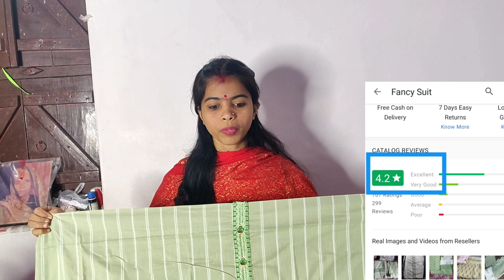My New Kurti collection | Online Shopping Haul | Jiya Shashwat Roy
Product Code:

Green Kurta With White Plazzos- S-12502770

Black Kurta Set- S-6888171

Red Kurta with white Pant- S-5480262

Rayon Red Printed kurta with Palazzo Latkan & Tashal Dupatta Set- S-13457148

White long Anarkali Kurta with Palazzos- S- 7821782

Green fancy cotton suit - S- 8080280

Green Salwar Suit with white Net Dupatta- S-10762562